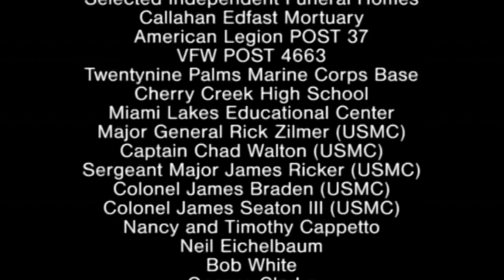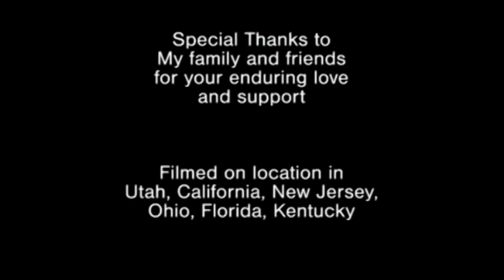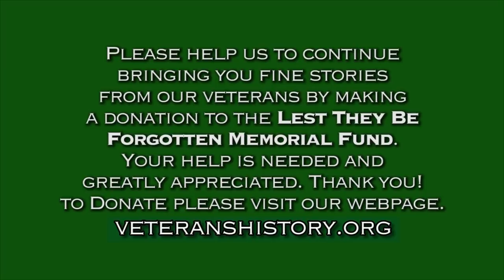The Battle of Iwo Jima